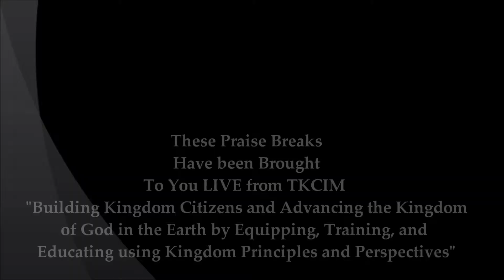TKC Praise Breaks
The saints of The Kingdom Center giving God a praise in the dance on Sunday, August 31, 2014